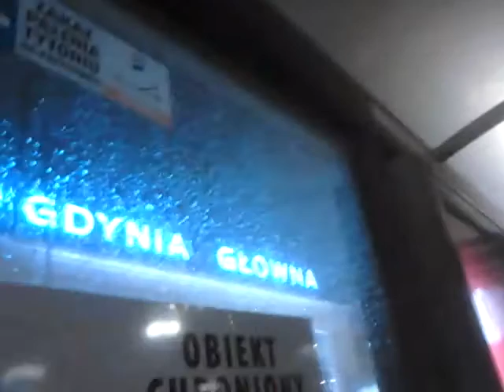Ulewa w Gdyni.